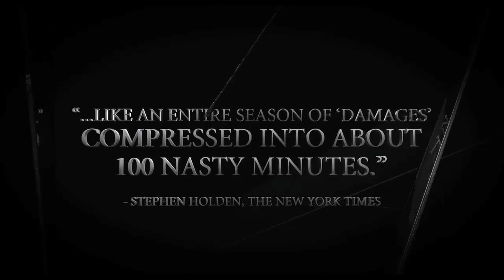LOVE CRIME A Film by ALAIN CORNEAU with Ludivine Sagnier & Kristin Scott Thomas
LOVE CRIME - HDTrailer
A Film by ALAIN CORNEAU with Ludivine Sagnier & Kristin Scott Thomas

Los Angeles Film Festival 2011 (Official Selection)
Rendez-Vous with French Cinema 2011 (Official Selection)
Toronto International Film Festival 2010 (Official Selection)
Venice International Film Festival 2010 (Official Selection)

LOVE CRIME is a remorseless tale of extreme office politics, played brilliantly by Kristin Scott Thomas and Ludivine Sagnier. Isabelle (Sagnier) is the young ingénue assistant, while Christine (Scott Thomas) is the older woman, a senior executive in a multinational company doing deals around the world.